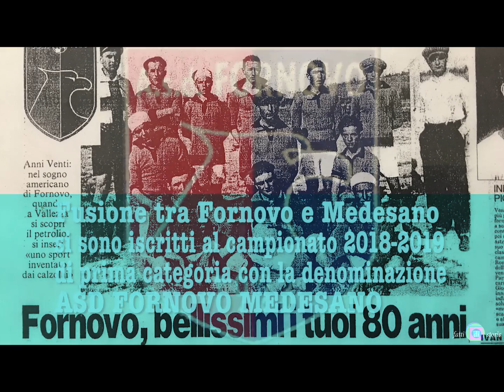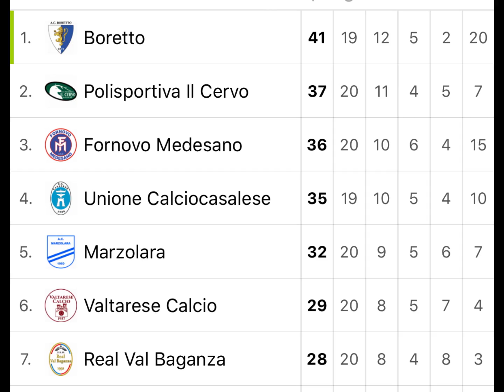Medesano 18-6-2020 Presentazione fusione calcistica SSD "Futura Fornovo Medesano"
Medesano 18 giugno 2020 PROGETTO FUSIONE -
La presentazione della nuova Società FUTURA Fornovo Medesano, tra il settore giovanile della Futura 2015 di Medesano e la squadra di prima Categoria Fornovo-Medesano, nata quest’ultima due anni fa dalla necessità di unire le forze tra due società calcistiche in difficoltà la Fornovese e la Medesanese per creare una unica compagine di prestigio locale.
Un inserimento strategico, quello del settore giovanile, per dare solidità e continuità alla società. E per chiudere il cerchio anche la categoria degli amatori. Dalla Scuola Calcio, alla prima squadra per terminare con gli amatori.
Il Briefing in perfetta emergenza come la situazione in generale e nel calcio stesso, è avvenuto nel parterre delle vecchie tribune del Campo Sportivo Maniforti di Medesano che nel prossimo Campionato Stagione 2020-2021 non troveremo più.
Ed è così che sperano tutti gli sportivi locali.
Come preannunciato dal Sindaco di Medesano Michele Giovanelli, dopo il fermo per l’emergenza Contagio i lavori riprenderanno entro poche settimane.
Presente all’incontro anche il Sindaco di Fornovo Michela Zanetti. Due Sindaci per due Comuni che con lo sport vogliono ripartire per fare aggregazione nello spirito dell’inclusione sociale, se pur nelle difficoltà attuali.
Una squadra quella del Fornovo Medesano di Prima categoria con molti rimpianti. Nel bel pieno della rimonta per agganciare anche la prima in classifica dopo la travolgente vittoria per 4-0 contro il Cervo Collecchio l’improvviso stop Covid. Si spera ancora in un ripescaggio per andare in promozione.
La presidenza della Società è vacante in quanto Mario Bagatti l’attuale presidente in scadenza intende lasciare il campo.
A presentare la seconda fusione in due anni e il nuovo logo della Futura Fornovo Medesano il direttore generale Sandro Squeri.
Oltre al Vice Presidente Paolo Oppici sono intervenuti anche Andrea Robuschi del settore giovanile con lo spirito di dare a tutti i ragazzi la possibilità di confrontarsi attuando le doppie squadre fino al primo anno degli esordienti.
e dal fornovese Davide Porta socio e operatore sportivo nella prima squadra e nella juniores.
Otre a tutto lo staff tecnico e ai sostenitori, presente anche il presidente della Folgore Fornovo Franco Consigli, militante in seconda categoria. Uno dei soggetti che la nuova società vorrebbe coinvolgere nella fusione generale. L’invito a presentarsi è stato accolto, ma al momento non sembrano maturati i tempi per un eventuale incorporamento.